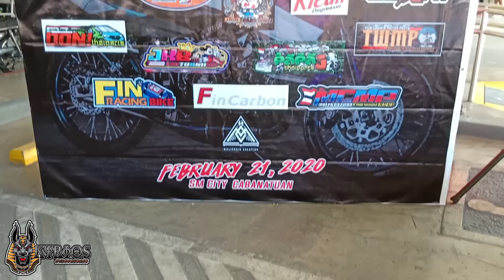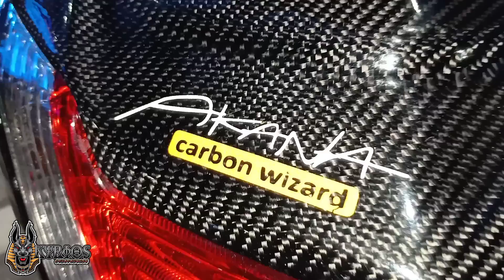SM CITY CABANATUAN MOTORSHOW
Play @1080p mga Master 😊

Thankyou mga Master sa patuloy na pag supporta nyu sa Team Kyrios 🤟💯😁

Godbless 😇
THANKYOU 💯
RIDESAFE 🤟